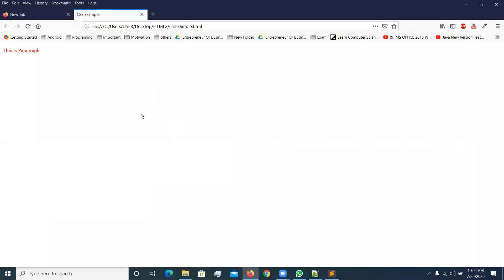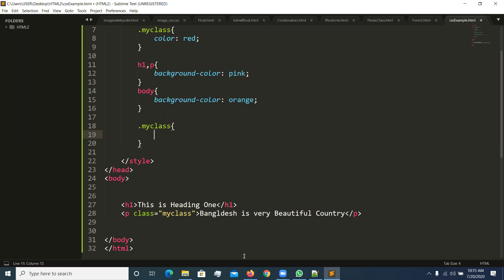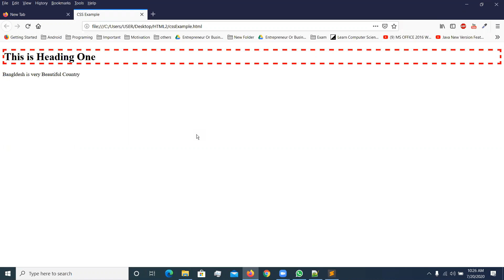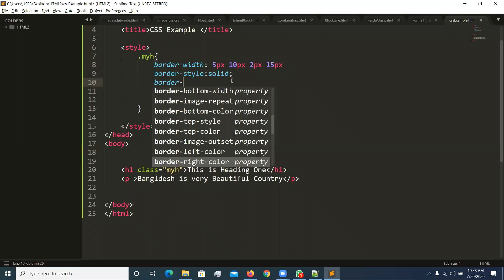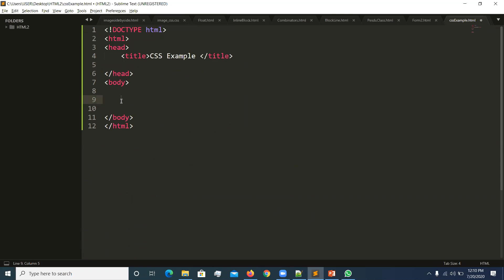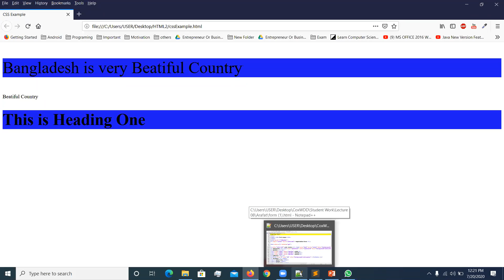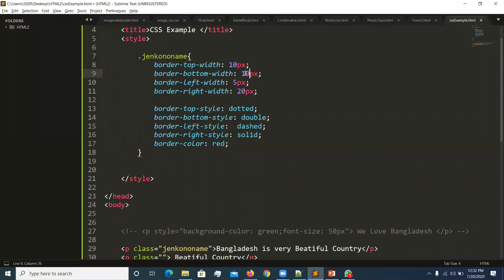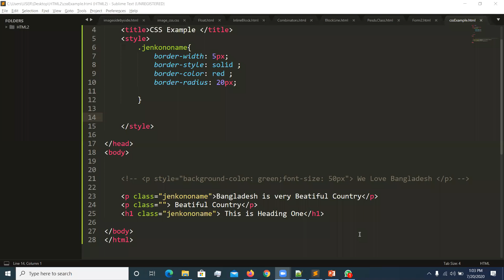COX WDD Batch 101 Class 09